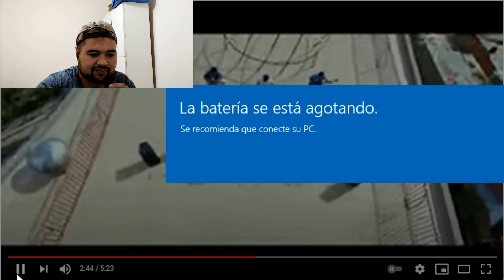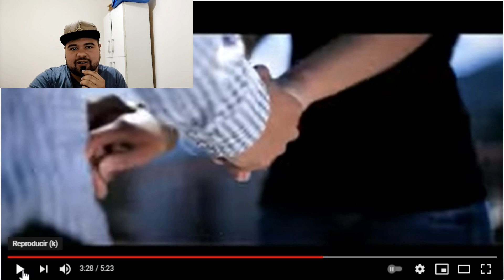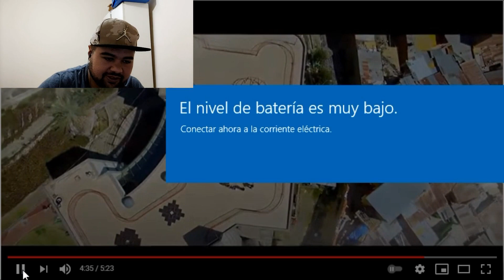ARGENTINO reacciona a DIVERSO - QUE SUCEDA ¡QUE EMOCIÓN!